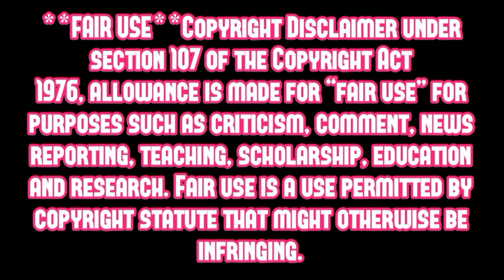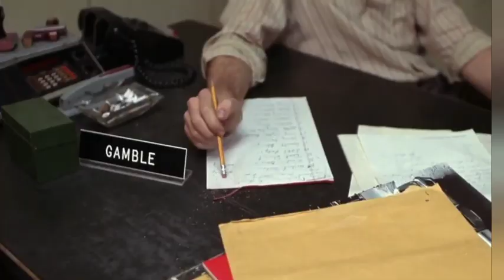Pre-Wedding Nerves And Fish Tanks In HE KNOWS YOU'RE ALONE (1980)|| That Slasher Guy Episode 7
A classic that I took some time to warm up to, and that isn't the last film you'll hear me say that about. It'd rank even higher without Marvin. 80s 1980s vhs cheesymovies camp slasher #1980